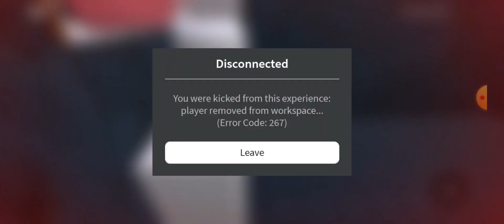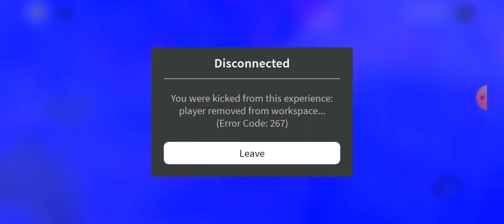Party.EXE But Bad All Endings